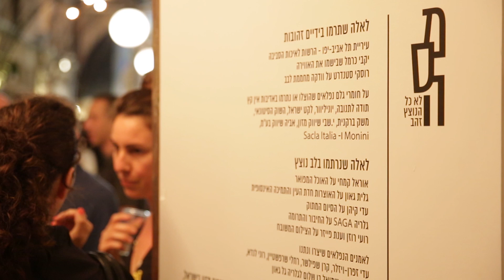מסה - לא כל הנוצץ זהב (2017)